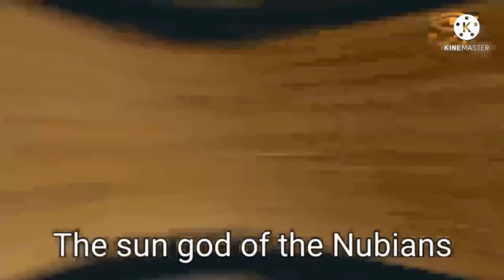اسوان بلدنا الجميله ❤️